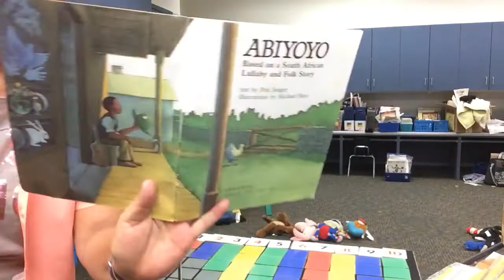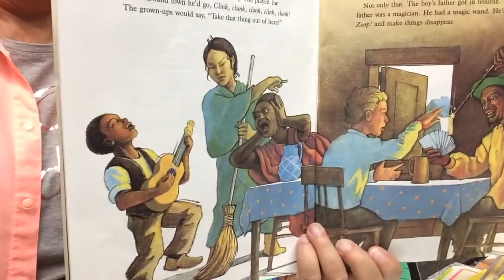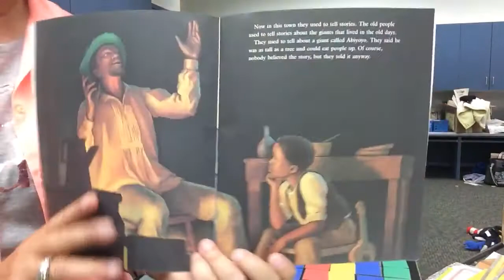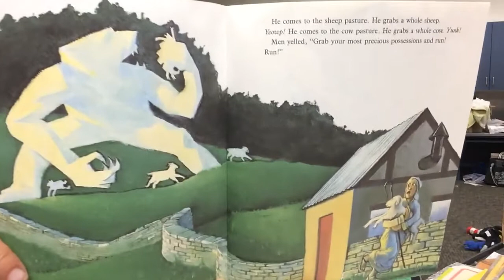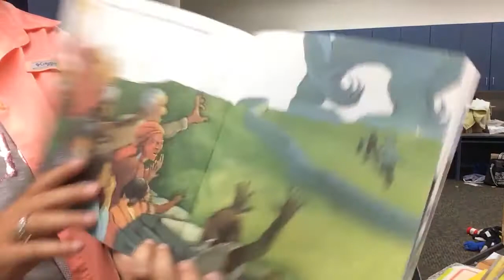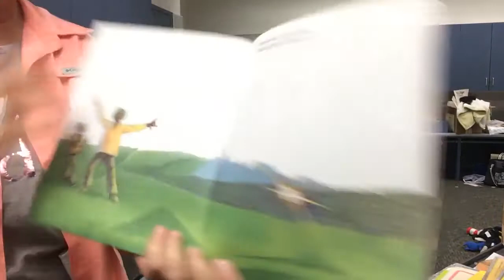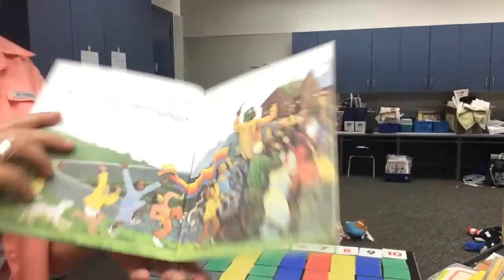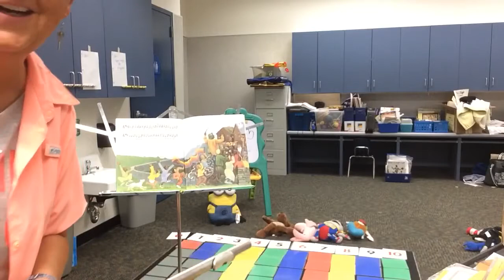Abiyoyo Song - Fun with Mrs Farley